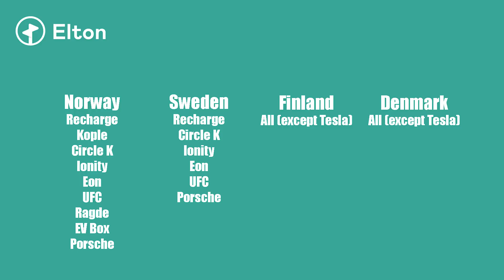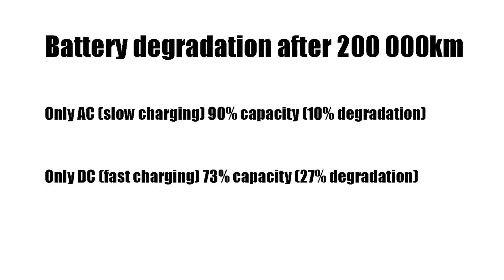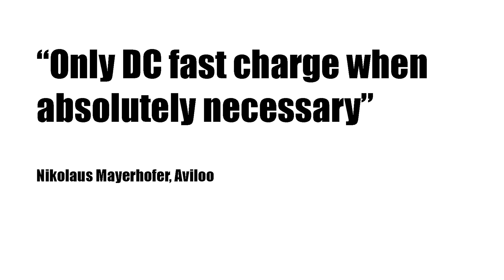Do NOT DC fast charge your electric car! NEW REPORT WITH SHOCKING FINDINGS!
Get the awesome Elton-app here! You'll never need another charging app again!

Krisrifa @ Instagram
Riisfalch @ Snapchat

MY GEAR
Camera: Sony A6600
Lens: E 18-135mm F3.5-5.6 OSS
Microphone: Røde Wireless Go
Editing software: Adobe Premier Pro CC 2020
Computer: MacBook Pro 13 M1 8GB

Commenting guidelines and rules:
Be civil and nice, do not be aggressive against other commenters. Constructive criticism and debate is encouraged, but attacks are not.

Spreading false information and personal attacks are not allowed and can get you banned without notice. Misrepresenting the content of the video falsely in the comments is not permitted and can get you banned.Accusing me or others of being willfully dishonest (or even lying), when the video shows the contrary will get you banned for life.